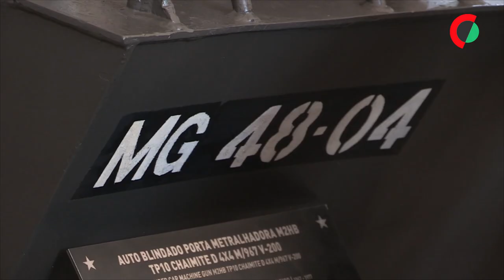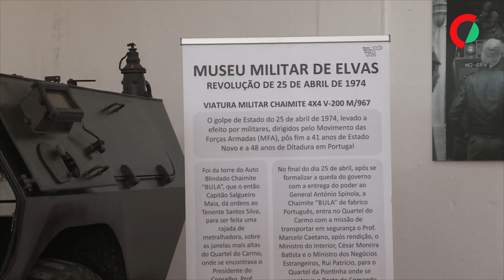25 Abril: Viaturas militares que fizeram a revolução “ganham nova vida” e juntam-se à “Bula”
Um grupo de viaturas militares que fizeram história no 25 de Abril de 1974 “ganhou uma nova vida” nos últimos anos, após trabalhos de restauro, tarefa que pretende continuar a ser desenvolvida, discretamente, por uma associação.